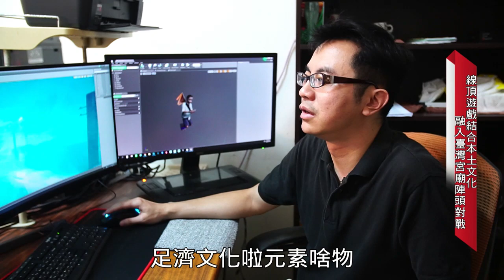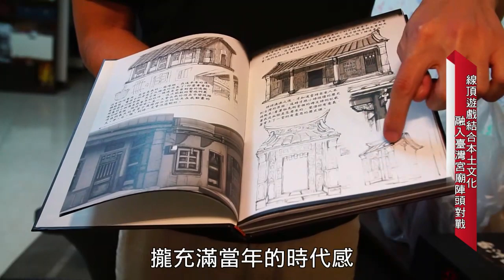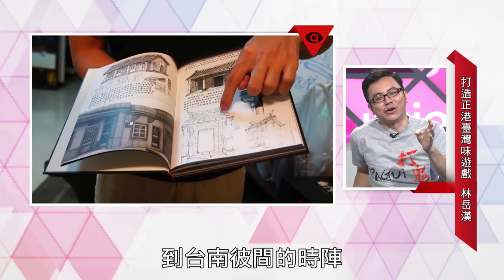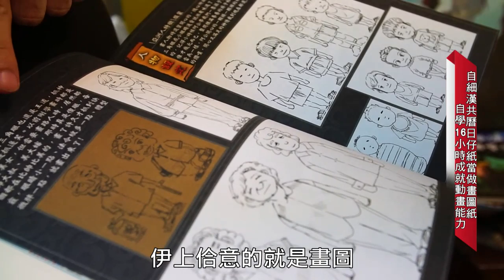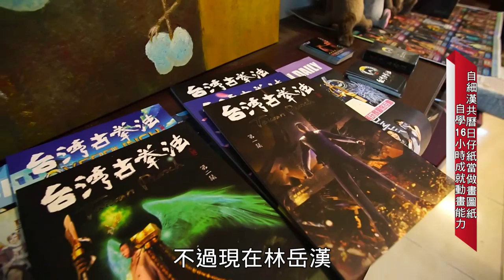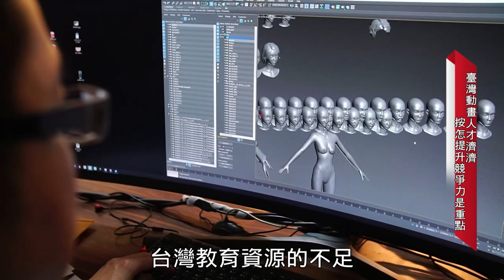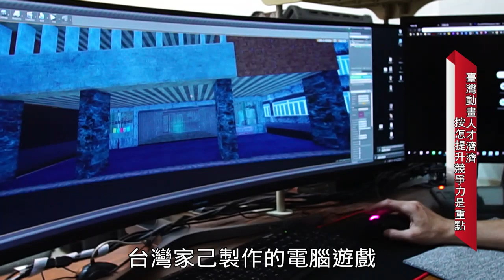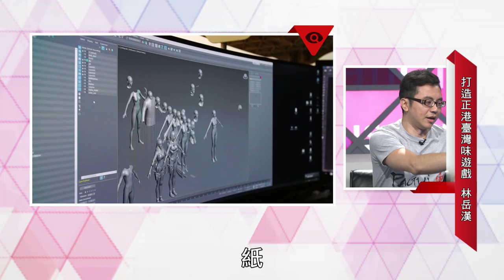台灣新眼界•文化新台灣 | 林岳漢 20191209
【越在地越國際 | 林岳漢】

打鬼 PAGUi 獨立電玩遊戲製作人 林岳漢

在離開教職 返鄉創業 後，動畫專長的林岳漢挑戰電玩遊戲設計，打造世界第一款以台灣 宮廟文化 為主軸的電玩，耗時兩年多進行田野調查，將台灣宮廟與知名鬼屋的建築場景收錄其中，並考據宗教鬼神對抗的情景，讓 官將首 亦成為遊戲角色，遊戲推出後成功上架於國際電玩平台，透過遊戲 數位典藏 並向世界分享台灣的傳統文化。

影片27:25　字幕更正:金音獎